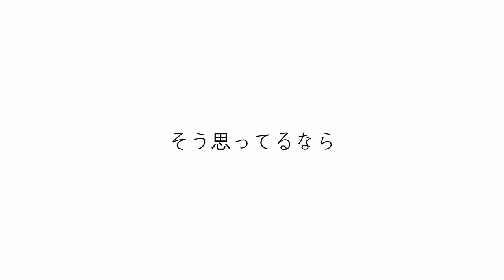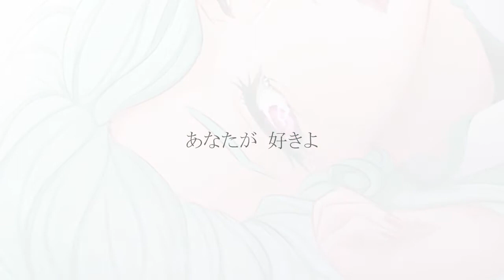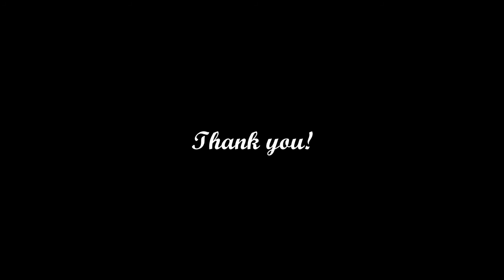【Axis TELLURIC】私は人間じゃないから | As I'm Not a Human【UTAUカバー】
You know the only one who believes so is you...

Axis OG06 by STUDIO OGIEN
Mixing by Lacie
Art and Video by Ceren
UST Credit:  ChromaticKitten
Original: DeadBallP ft. Hatsune Miku